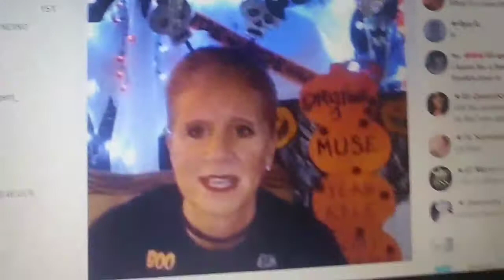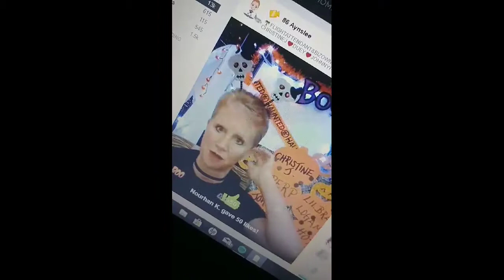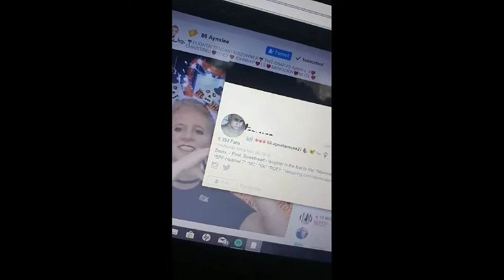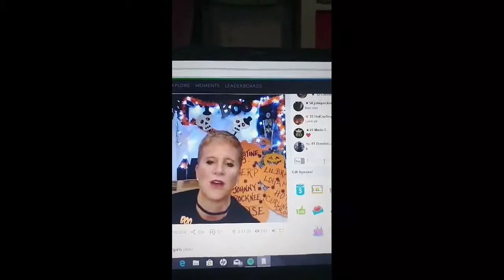Got Lost In The Woods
A insight of what my afternoon looked like